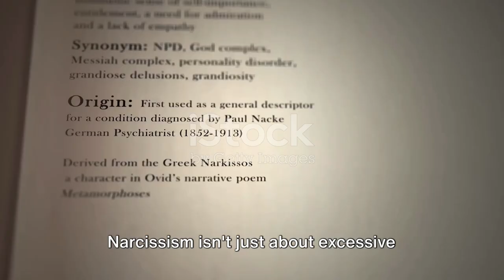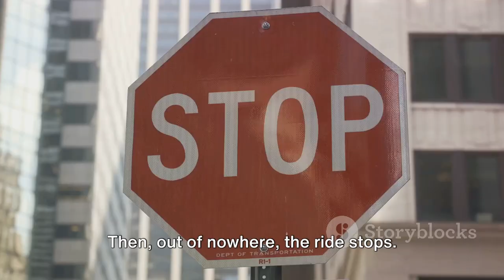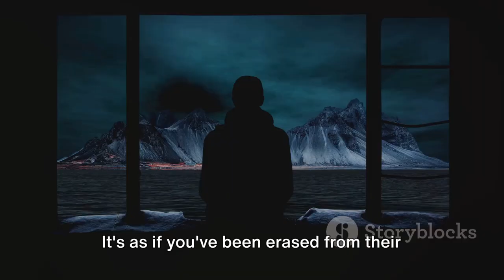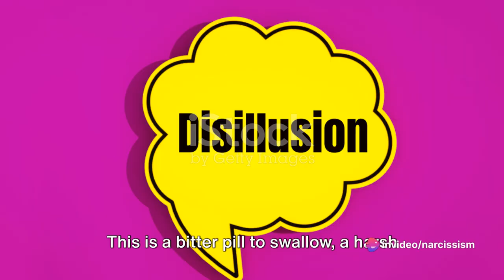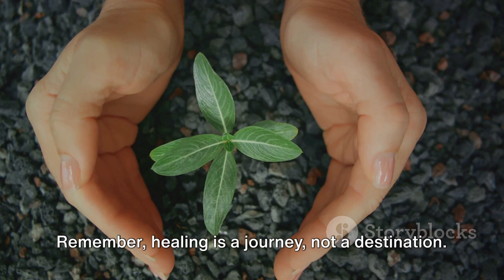Why the discard phase in a narcissistic relationship is so painful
In this video, we delve into the complex and often excruciating topic of the discard phase in a narcissistic relationship. Drawing from psychological theories and real-life experiences, we explore why this phase is so devastating for those involved.

Join us as we uncover the reasons behind the intense pain caused by the discard phase, shedding light on the emotional and psychological toll it takes on individuals. Whether you've experienced this firsthand or are seeking to understand it better, this video offers valuable insights and perspectives.

Don't miss out on this compelling discussion that aims to provide clarity and awareness on the detrimental effects of narcissistic relationships.

OUTLINE:

00:00:00 Opening - The Narcissistic Relationship
00:01:05 Understanding the Discard Phase
00:03:07 The Impact of Discard
00:05:10 Gaslighting and Discard
00:07:23 Shattering Illusions and Healing
00:09:24 Conclusion